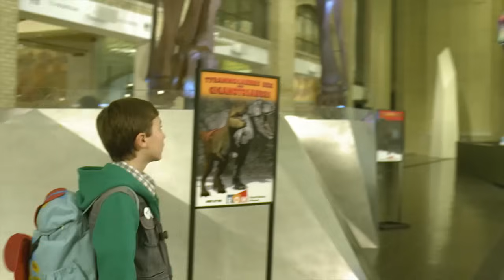Dino Dan | Best of - Long Neck Dinosaurs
These dinos stand above the rest!